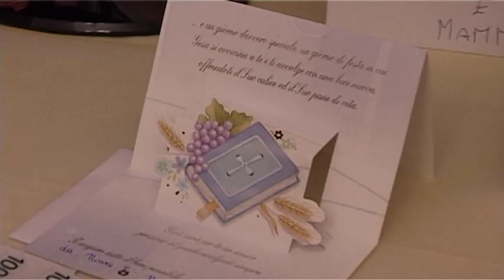comunione ribaudo un piccolo assaggino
S.Bproduction video
di salvatore brancatelli